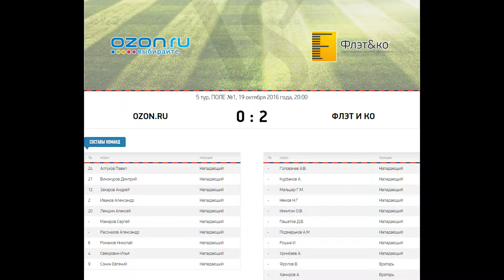Видео матча: Ozon.Ru - Флэт и Ко 0:2